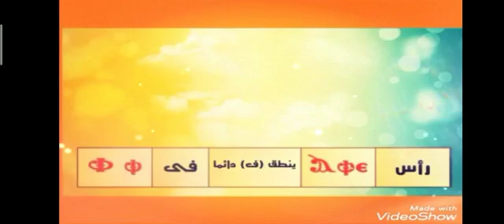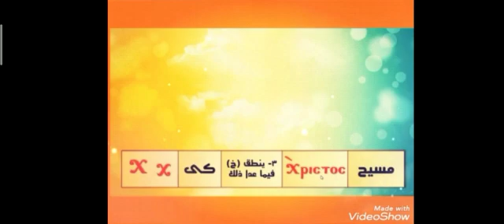قبطى وكلمات ( رأس ..إكليل ... تلج ...مسيح ) مرحلة 3-4ابتدائي ... مس سوسنة نجاح